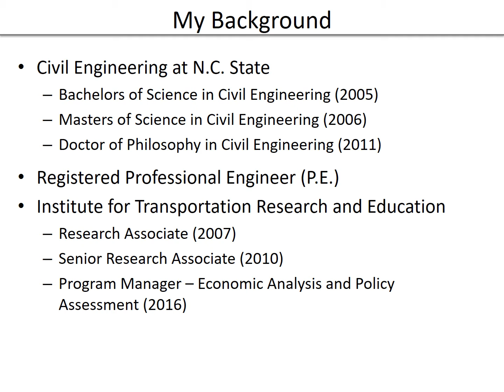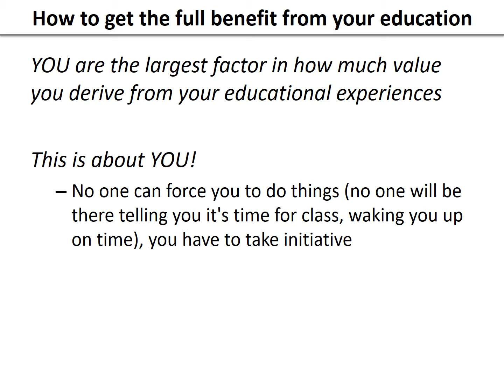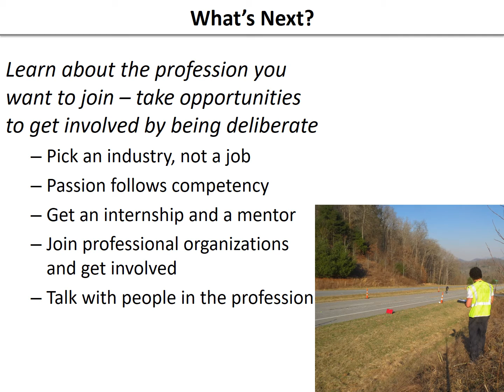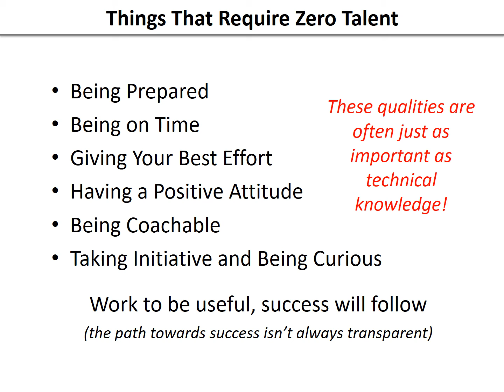Deliberate Actions for Your Life and Career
This is guidance to potential and current students and recent graduates

A major theme of my advice is being deliberate
When you're deliberate, you have a plan
When you have a plan, more often than not, you fail forwards not backwards

YOU are the largest factor in how much value you derive from your educational experiences

This is about YOU!

No one can force you to do things (no one will be there telling you it's time for class, waking you up on time), you have to take initiative

Learn about the profession you want to join – take opportunities to get involved by being deliberate
Pick an industry, not a job
Passion follows competency
Get an internship and a mentor
Join professional organizations and get involved
Talk with people in the profession